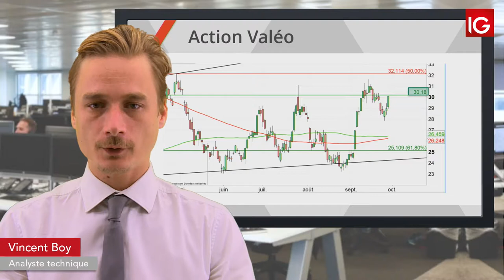Bourse - VALEO, le secteur auto soutenu à CT ? - IG 30.09.2019